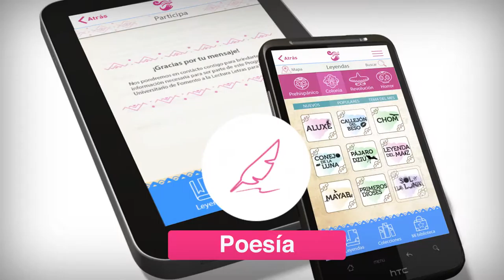App de Letras para Volar